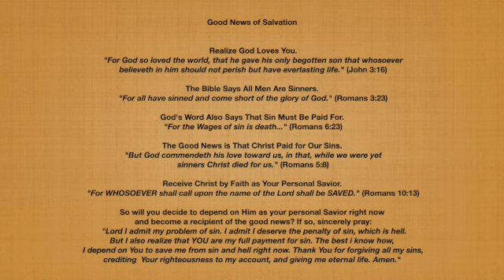Proverbs a Day Challenge!! Proverbs 23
Hello Everyone!!
     Welcome to HERE AM I. with Shane Long! Rise and Shine with the Lord! We are doing a Proverbs a Day Challenge- Proverbs 23 for today!

We love the outdoors in Gods beautiful creation!! So on our channel we will be showing you some Hunting, Fishing, cooking delicious recipes brought from the Field to the Table and soooo much more! We are always doing something new, exciting and fun! Here Am I. was inspired with the heart of being a willing and humble servant for the Lord! Saying "Here Am I Lord use me! Life is short! Lets do something each day to reach out to others with Gods Word, love and joy!
GOD BLESS and We want to thank our Military for all that they sacrifice! 🇺🇸